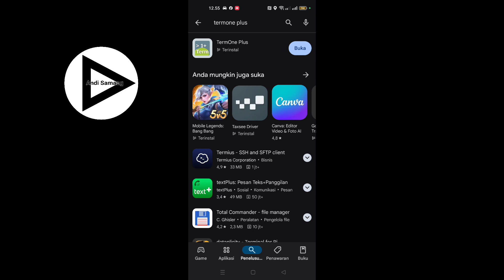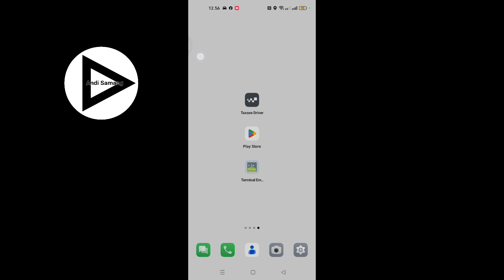Awas❗Bisa Gacor Pakai ini • Maxim Taxee driver gacor terbaru 2024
Def Tag:
Cara, menggunakan, mengatasi, memperbaiki, hp, elektronik, tekhnologi, bagaimana, android,